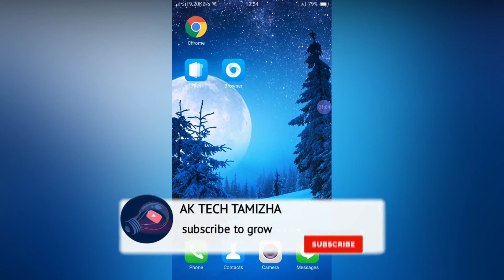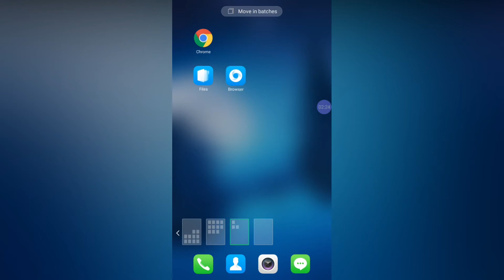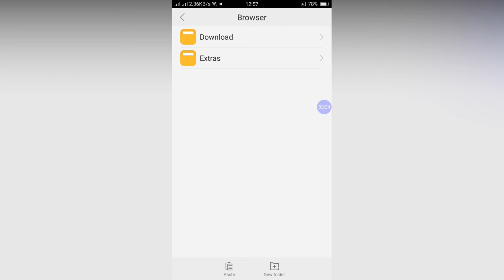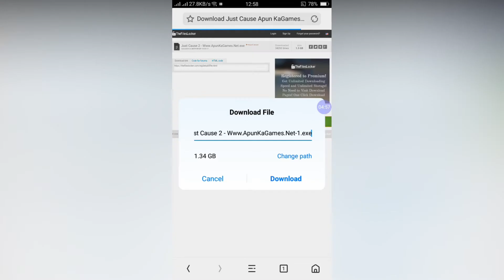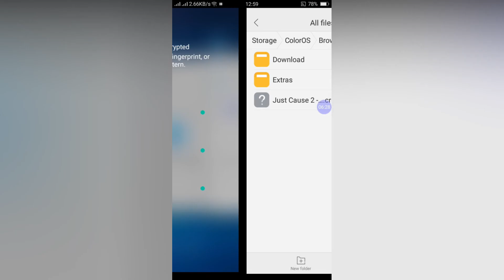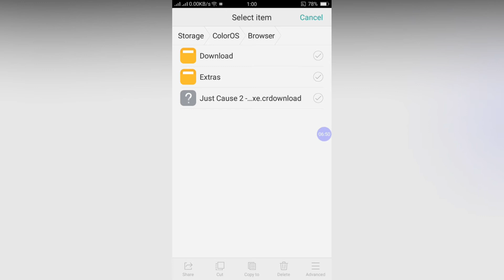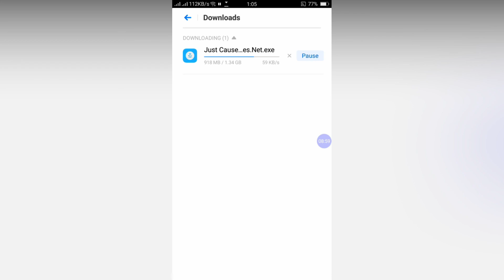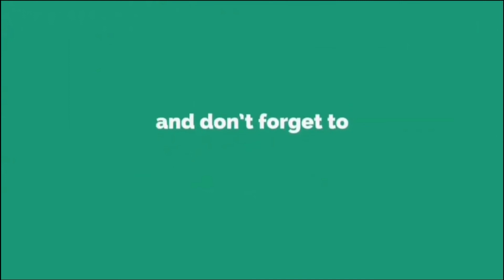How To Resume The Error Download In Chrome tamil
Hello Guys
In This Video
How To Resume The Error Download In Chrome

How To Resume The Error Download In Chrome in tamil